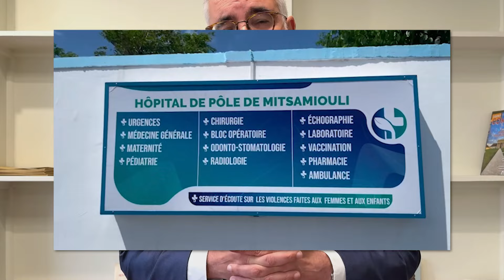Scandale : le NFP endette les Français de 2,9 milliards € d'aides extérieures supplémentaires.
Guillaume Bigot, rapporteur pour la commission des Affaires étrangères de l'Assemblée nationale, préconisait 2,3 milliards € d'économies sur les gaspillages qu'il a constatés sur l'Aide publique au développement de la France, qui représente un total de 15 milliards €. Le NFP, aidé des macronistes, a réussi à rejeter cette économie et, à l'inverse, a voté pour une augmentation de 2,9 milliards € que les Français devront payer en empruntant toujours plus à des taux élevés.